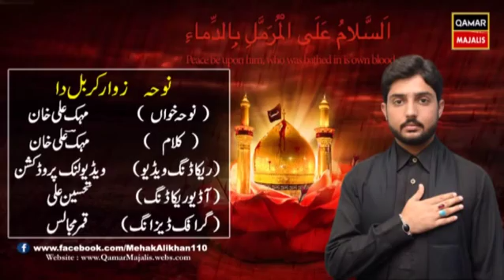Nohakhwan Mehik Ali Khan : Noha : 2016 : Muharram 1438 : Zawar Karbal Da